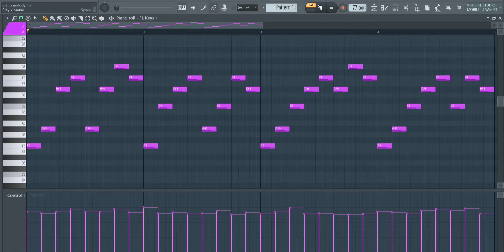Lil Pump + Lil Baby + Reverb + Piano Melodies | Royalty Free Loops | FL Studio 🎹